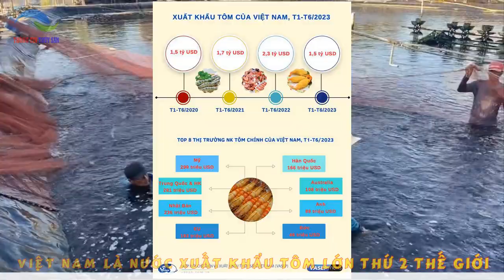Việt Nam là nước xuất khẩu tôm lớn thứ hai thế giới.